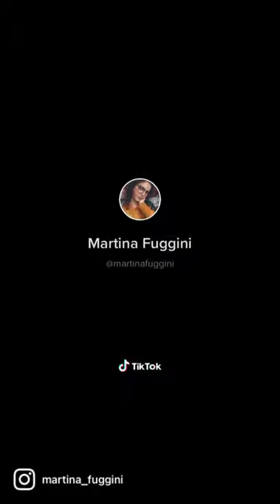Ricetta Macarons con ganache al cioccolato bianco e vaniglia 🥯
INGREDIENTI:

🔸 125g di farina di mandorle
🔸 125g di zucchero a velo
🔸 90g di albume invecchiato (all'incirca 3 uova)
🔸 135g di zucchero semolato
🔸 32g d'acqua

Per la ganache:

🔸 90g di panna liquida
🔸 vaniglia
🔸180g di cioccolato bianco

PROCEDIMENTO:

Per "invecchiare l'albume separarlo dai tuorli un giorno prima e conservati in frigo, in una ciotola coperti  con pellicola con dei tagli, per far uscire l'umidità. Tirare fuori dal frigo qualche ora prima dell'utilizzo, dovranno essere a temperatura ambiente.

1️⃣ Per realizzare i gusci versare in una ciotola lo zucchero a velo e la farina di mandorle e mescolare le due polveri con una frusta o un cucchiaio. Questi due elementi insieme formereranno il tpt, in francese tant-puor-tant, ovvero zucchero a velo e farina di mandorle usati in parti uguali.

2️⃣ Inserire all'interno del tpt soltanto 45 g della dose di albumi (alla temperatura di 20°) . Mescolare con una frusta fino ad ottenere una consistenza cremosa e priva di grumi.

3️⃣ Realizzare lo sciroppo: in un pentolino versare prima l'acqua e poi lo zucchero e scaldare a fiamma alta finché non raggiungerà i 118º di temperatura.

4️⃣ Nel frattempo versare il resto degli albumi rimasti nella ciotola di una planetaria e montare a neve. Non appena lo sciroppo raggiungerà la temperatura diminuire la velocità della planetaria e versare a filo sopra l'albume montato. Continuare a montare, fino a che il composto non raggiunge i 50°. L'albume dovrà risultare stabile e lucido.

 5️⃣ Aggiungere in tre volte l'albume montato al composto mescolando delicatamente dal basso verso l'alto.

6️⃣ Ora passare al macaronage, dunque mescolare energicamente per dare alla massa una struttura elastica e lucida. La massa dovrà filare e rimanere sulla spatola. Tasferite il composto all'interno della sac-à-poche dotata di bocchetta liscia da 12 mm. Spremete, quindi, il composto realizzando dei mucchieti larghi circa 2,5 cm, cercando di farli tutti della stessa dimensione e distanziandoli tra loro.

7️⃣ Dopo aver realizzato tutti i mucchietti cuocere i  gusci in forno statico preriscaldato a 150° per circa 15-18 minuti. Questo varia da quante teglie ci sono in forno e dal tipo di forno. Mentre i macarons cuociono realizzare la ganache al cioccolato bianco.

8️⃣ Come prima cosa tritarlo finemente e trasferitelo in un contenitore stretto e alto per favorire l'emulsione e non far entrare aria all'interno . In un pentolino versare la panna liquida e aggiungete i semi del baccello di vaniglia.
Portate la panna ad ebollizione e non appena inizierà a bollire versatene 1/3 nel contenitore con il cioccolato. Emulsionare con un mixer ad immersione e aggiungere ancora metà della panna, emulsionare ancora e aggiungere la panna rimasta. Una volta ottenuta una ganache liscia, aggiungete il burro morbido ed emulsionate ancora una volta con il minipimer . A questo punto trasferite in una pirofila bassa coprire con pellicola a contatto e lasciate cristallizzare in frigorifero per 2 ore a 4°.

9️⃣ Appena i gusci dei macaron sono cotti sfornarli  e lasciarli raffreddare completamente. Trascorse le 2 ore trasferire la ganache all'interno di un sac-à-poche dotato di bocchetta liscia da 10 mm. Girate solo la metà dei macaron, in modo che quello vicino rimarrà girato al contrario. Farcire con la ganache i gusci appena girati. Il ripieno dovrà essere abbondante e pesare circa 1/3 del macarons. Chiudere sovrapponendo il corrispettivo guscio alla ganache e trasferite su un vassoio. Lasciar riposare in frigorifero per almeno 6 ore coperti con pellicola.

🔱 Se la farina di mandorle dovesse risultare troppo umida potete stenderla su una teglia foderata con carta forno, asciugarla in forno per circa 1 ora a 45-50° mescolando di tanto in tanto.

Se volete i macarons colorati potete aggiungere il colorante in polvere idrosolubile nell'albume liquido che utilizzerete nel primo impasto.

Potete realizzare altre forme, come cuori, ciambelline o lettere.

Per ottenere una superficie completamente liscia, se l'impasto è troppo umido, potete lasciar riposare 30 minuti a temperatura ambiente i dischetti prima della cottura. In questo modo si creerà una crosticina sopra che impedirà ai macaron in cottura di spaccarsi.

Al posto della farina di mandorle si può  utilizzare la farina di nocciole o di pistacchio.🔱